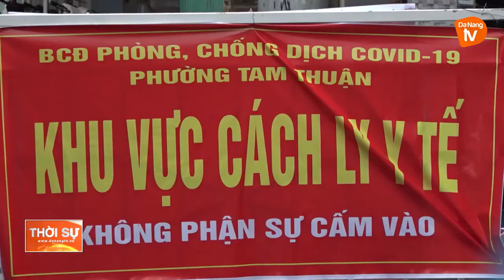LỰC LƯỢNG VŨ TRANG ĐÀ NẴNG XUNG KÍCH TRONG TÂM DỊCH